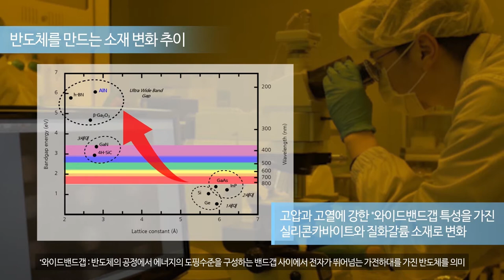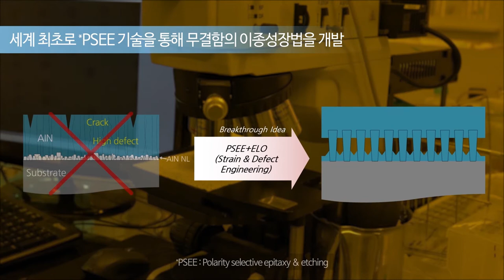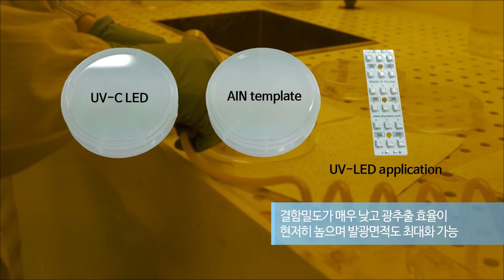[테크블랙홀] 나노 구조 질화물 반도체층 템플레이트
한국산업기술대학교 나노,광공학과 남옥현교수팀은 나노구조 질화물 기반 고품질 반도체 소자용 템플레이트 제조방법을 개발하고 특허를 획득하였습니다
남옥현 한국산업기술대학교 교수
질화알루미늄(AIN)반도체는 그 뛰어난 물리적 성질에도 불구하고 결함이 매우 적은 나노구조를 만드는 방법이 없어서 상용화되지 못했습니다
본 연구팀이 세계 최초로 개발한 기술은 질화알루미늄(AIN) 나노 막대를 만들고 이것을 이용하여 결함이 매우 적은 고품질 질화알루미늄(AIN) 나노 템플레이트를 만드는 기술입니다.
반도체를 만드는 소재는 1세대 실리콘 2세대 질화비소를 지나 뛰어난 고압과 고열에 강한 와이드밴드갭 특성을 가진 실리콘카바이트와 질화갈륨 소재로 변화하고 있습니다
이번 우리팀의 연구는 이 3세대 소재를 훨씬 능가하는 울트라와이드밴드갭 특성을 가진 질화알루미늄을 사용한 기술입니다
질화알루미늄은 초고주파,초고출력 소자 및 살균 정화용 UV광소자로 응용이 가능합니다
그 우수한 물리적 특성으로 인해 차세대 반도체 핵심 소재로 주목받고 있습니다
그동안 질화알루미늄 물질은 그 뛰어난 성능에도 불구하고 결정 내부의 많은 결함으로 상용화 되지 못했습니다
그러나 이를 극복할 수 있는 방법으로 우리팀이 세계 최초로 PSEE기술을 통해 무결함의 질화알루미늄 epitaxy & etching를 개발 한 것입니다
우리 팀의 epitaxy & etching은 사파이어 기판을 전처리하고 질화알루미늄을 성장시킨 후 간단한 선택적인 식각을 통해 질화알루미늄 나노막대를 만드는 방법입니다
이 방법으로 얻어낸 질화알루미늄 template는 결함밀도가 매우 낮고 광추출 효율이 현저히 높으며 발광면적도 최대화 할 수 있습니다
뿐만 아니라 우리 기술은 별도의 마스크나 복잡한 공정이 없어 시간과 비용을 단축할 수 있어 매우 실용적입니다
우리팀의 연구는 고이동의 고효율 트랜지스터 HEMT와 심자외선 UV-LED기기에 적용할 수 있습니다
최근 떠오르는 5G이동통신과 고주파 군사용 레이더 및 위성 통신 분야와 살균 및 수질 정화에 사용하는 심자외선 UVC LED에도 적용이 가능합니다
우리 연구팀의 나노구조질화물 반도체층을 갖는 고품질 반도체 소자용 템플레이트 제조 기술이 차세대 반도체 웨이퍼 제작에 핵심기술로 적용되어 전세계 반도체 산업을 선도할 수 있기를 기대합니다
감사합니다

본 기술소개영상에 소개 된 기술에 관심이 있는 경우 아래 연락처로 연락주시기 바랍니다
한국산업기술대학교 기술사업화센터
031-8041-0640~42